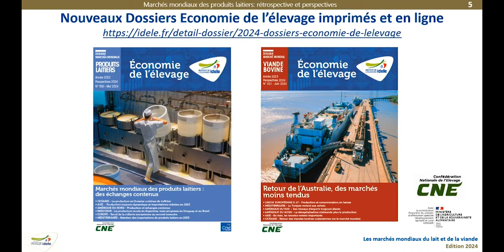Conférence Les Marchés Mondiaux du lait et de la viande 2024 - Conlusion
Martial Marguet ancien président d'Idele.